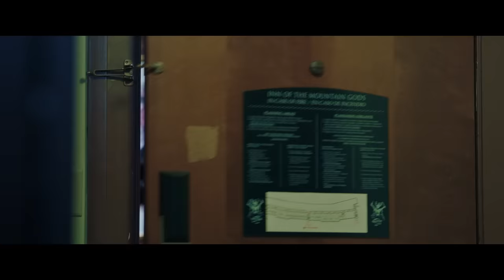The Best Man Official Trailer